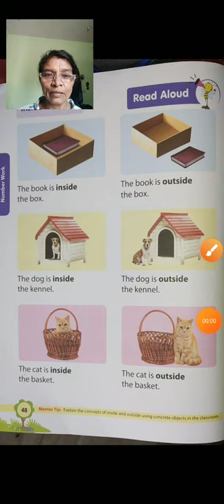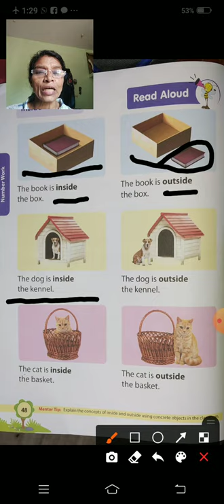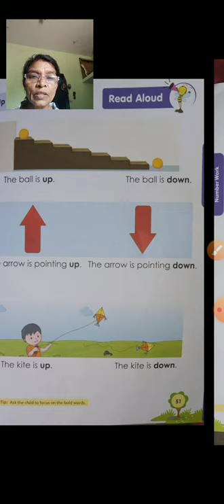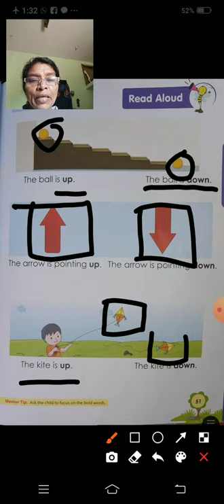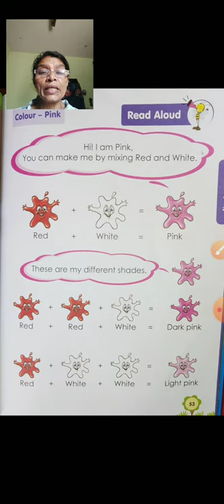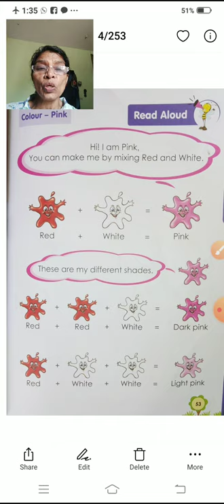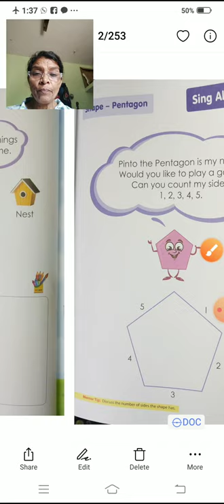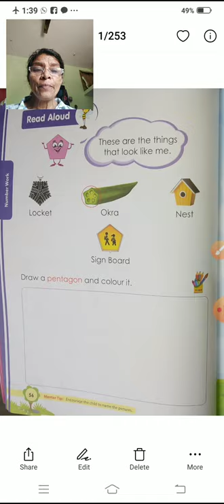UKG Maths inside outside, up down, colour pink, pentagon